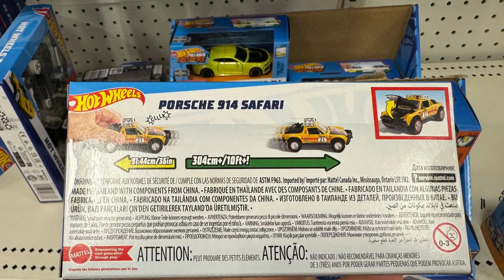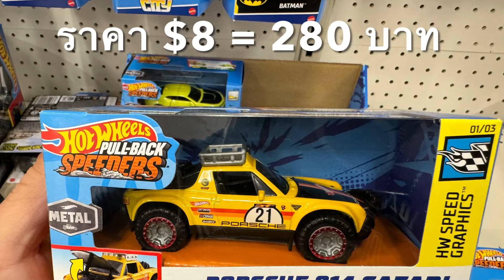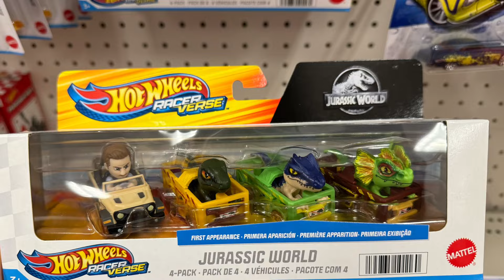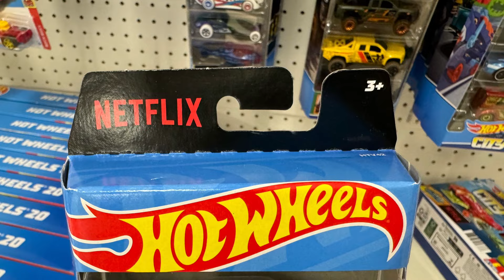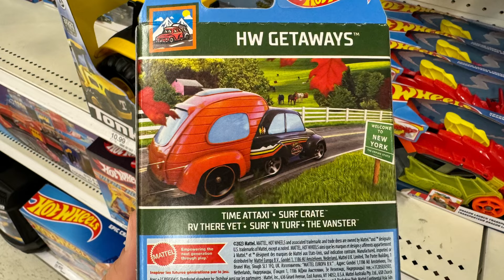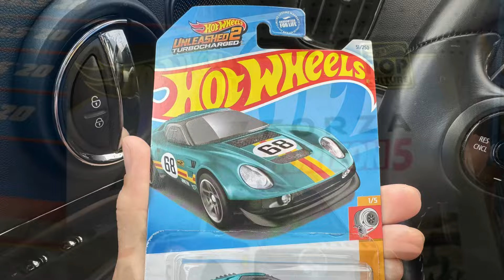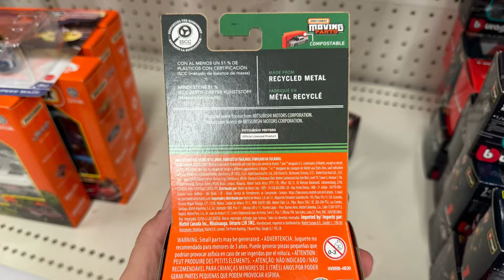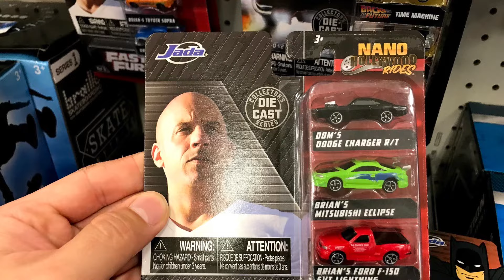ล่ารถเหล็กในอเมริกา พร้อมสำรวจผลิตภัณฑ์ใหม่ของ Hot Wheels และ Jada!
- ตอนอื่นๆ ของ Hot Wheels Hunters อยู่ใน Playlist นี้ครับ
- ได้มาแล้ว ซองสุ่มรถเหล็ก Fast & Furious จาก Jada จะเดือดแค่ไหน มาดูกัน!!

นอกจากนั้นสามารถไปกดไลค์และกดติดตามเพจของพวกเราที่เพจ Zunggag ที่พวกเราจะเอารถ Hot Wheels และของเล่นอื่นๆ มาให้ดูกันครับ

ติดต่อได้โฆษณาหรือพูดคุยได้ที่ Inbox ของเพจ Zunggag ครับ